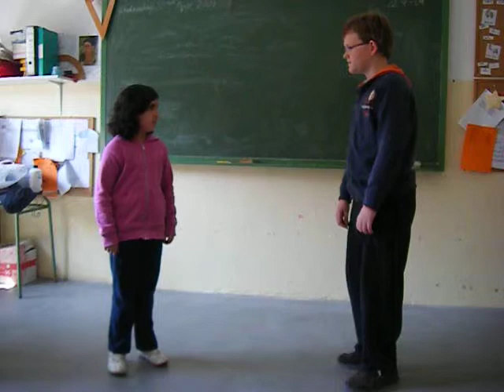Oscar i PaulaS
Short Conversation